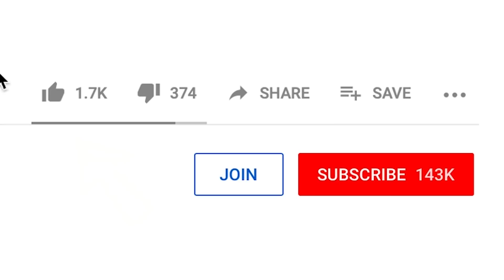All the Mods of Ice Scream ► Rod is Solider ► Funny moments in Ice Scream ► The evolution №2